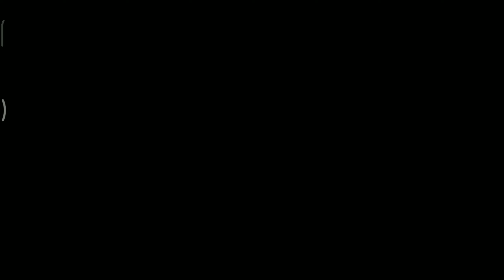Adu Penalti efootball pes 2023 Mobile